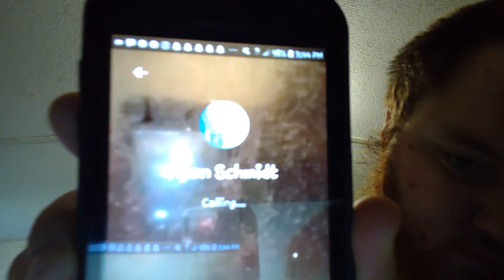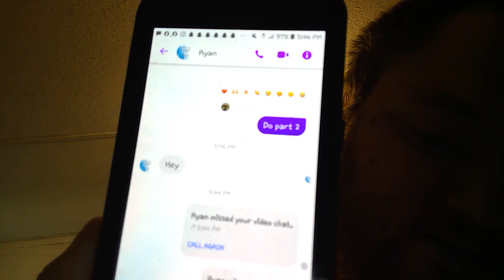Calling Ryan (he not answers )